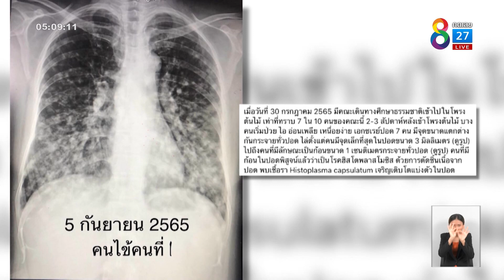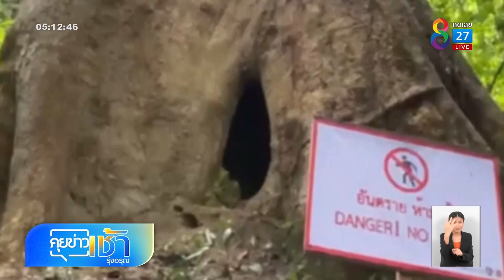สั่งปิดโพรงไม้ร้อยปี เจอคนติดเชื้อรามูลค้างคาว | ข่าวช่อง8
หมอเตือนระวัง "โรคฮิสโตพลาสโมซิส" จากมูลค้างคาว หลังมีนักท่องเที่ยวเข้าไปในโพรงต้นไม้ยักษ์ แล้วสูดเอาสปอร์ของเชื้อราเข้าปอดพบว่า 7 ใน 10 คน เจอจุดขาว กระจายอยู่ทั่วปอด